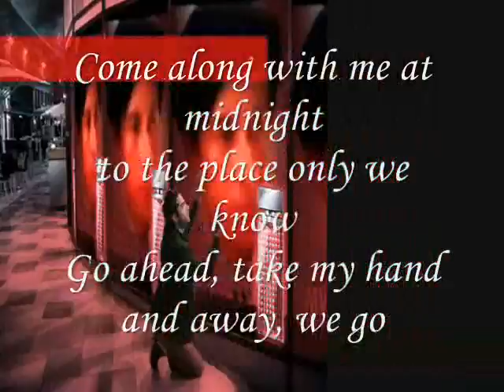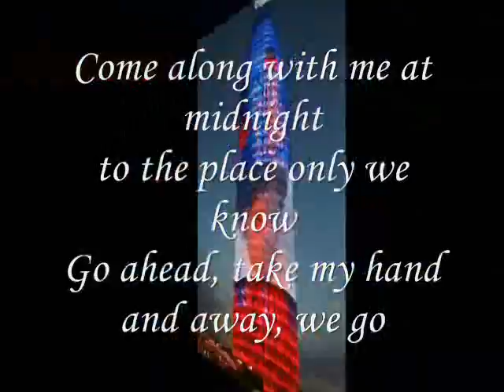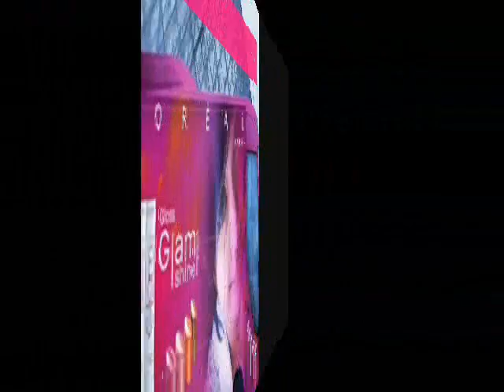Come along with me at midnight , - Miftachul Wachyudi (Yudee)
do.
do so
Money is an excellent servant, but the host
very bad.